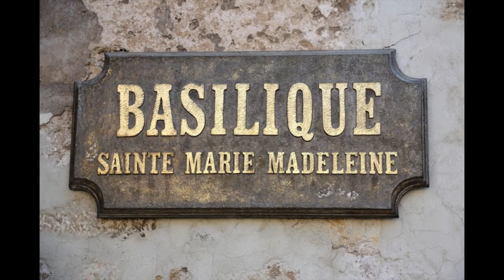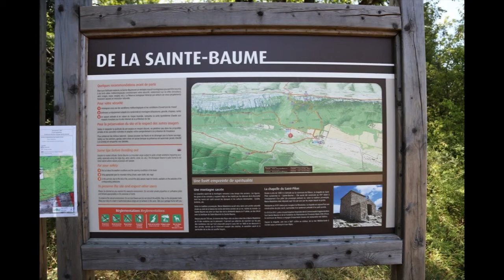Sur les pas de Sainte Marie Madeleine - (diaporama)